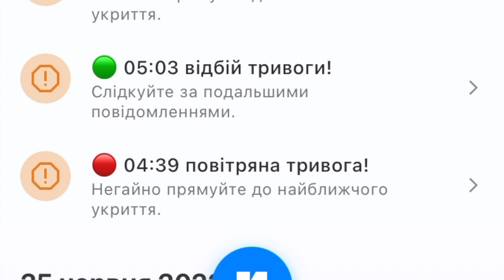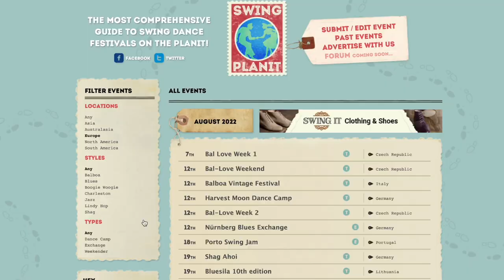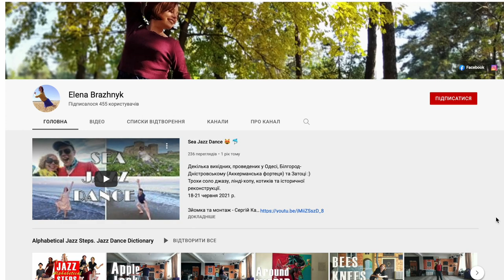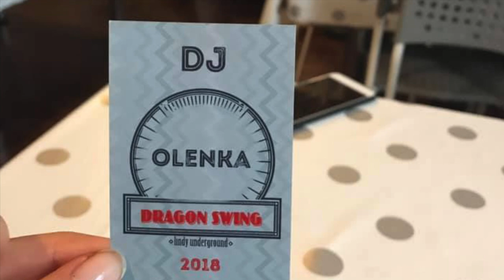Part 1. Ukrainian swing dance followers you should have at your festival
Huge thanks to Ksenia Smirnova for our new graphics